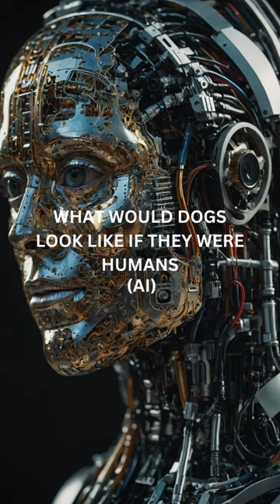What Would Dogs Look Like If They Were Humans According To AI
Labrador:
The Labrador Retriever, often simply called the Lab, is a beloved breed known for its friendly demeanor, intelligence, and boundless energy. Originating from Newfoundland, Canada, Labradors were initially bred as working dogs for fishermen. Their webbed feet and water-resistant coat make them excellent swimmers. Labradors come in three coat colors: black, yellow, and chocolate. They are highly trainable, making them popular choices for search and rescue missions, therapy work, and assistance dogs. Their expressive eyes and wagging tails endear them to families worldwide.

Pitbull:
The term “Pitbull” encompasses several breeds, including the American Pit Bull Terrier, American Staffordshire Terrier, and Staffordshire Bull Terrier. Despite their reputation, well-socialized Pitbulls are affectionate, loyal, and protective. Historically, they were bred for bull-baiting and later as farm dogs. Their muscular build and strong jaws can be intimidating, but their playful nature shines through. Responsible ownership and proper training are essential for these misunderstood dogs.

German Shepherd:
The German Shepherd is a versatile and intelligent breed. Originally bred for herding sheep, they excel in various roles, including police work, search and rescue, and service dogs. Their loyalty, courage, and keen senses make them ideal companions. German Shepherds have a thick double coat, erect ears, and a strong, agile body. Their protective instincts and unwavering devotion to their families make them one of the most popular breeds worldwide.

Saint Bernard:
The Saint Bernard is a gentle giant with a rich history. Originating in the Swiss Alps, these massive dogs were bred by monks at the Great St. Bernard Hospice for rescue missions in treacherous mountain terrain. Their thick, dense coat provides insulation against cold weather. Saint Bernards are known for their friendly and patient temperament, making them excellent family pets. However, their size requires careful handling and early socialization.

Rottweiler:
The Rottweiler, hailing from Germany, is a powerful and confident breed. Originally used as cattle drovers and guard dogs, Rottweilers are protective and loyal. Their short, black coat with rust-colored markings gives them a distinctive appearance. Proper training and socialization are crucial for Rottweilers to ensure they remain well-behaved and balanced. Despite their imposing presence, they can be affectionate and devoted to their families.

Doberman:
The Doberman Pinscher, or simply Doberman, is a sleek and elegant breed. Developed by a German tax collector named Louis Dobermann, they were initially bred for protection. Dobermans are intelligent, alert, and highly trainable. Their short coat comes in various colors, including black, red, blue, and fawn. Their loyalty and protective instincts make them excellent guard dogs. Regular exercise and mental stimulation are essential to keep their active minds engaged.

In summary, each of these breeds brings unique qualities to the table, from the Labrador’s friendly playfulness to the Doberman’s unwavering loyalty. Whether you seek a loyal companion, a working partner, or a family protector, there’s a dog breed suited to your needs. Remember that responsible ownership, proper training, and love are essential for nurturing these wonderful canine companions.